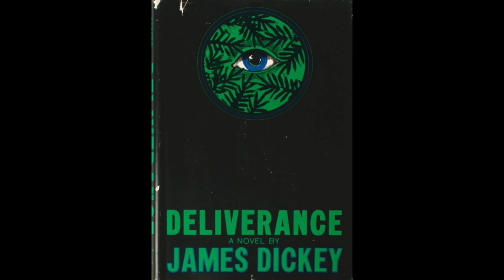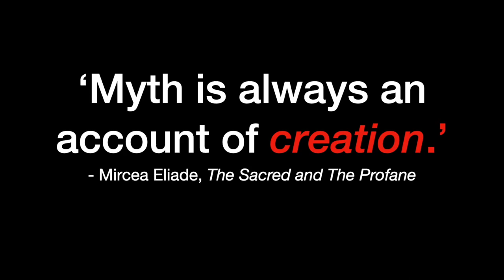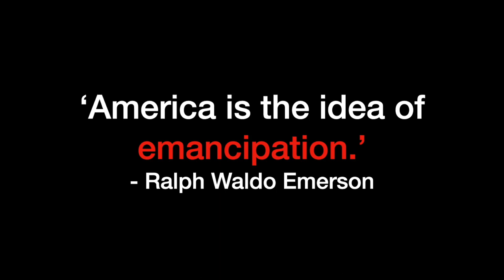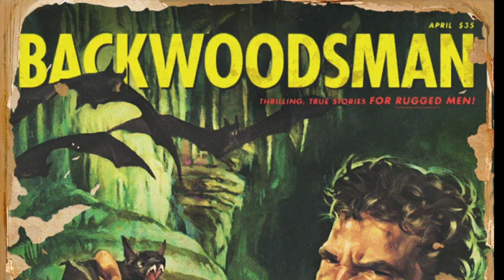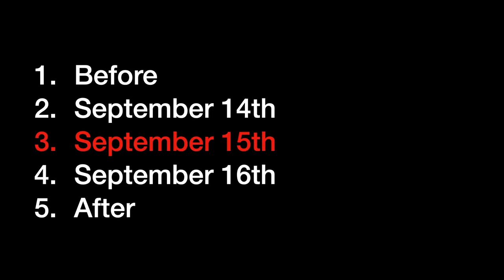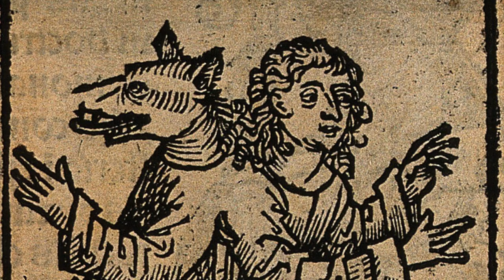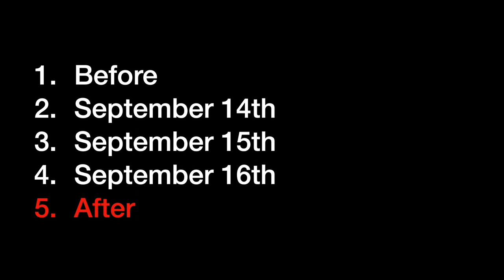Understand Deliverance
This video essay will help you understand Deliverance as an exploration of manhood, myths and modern culture.

You can get the full script on my Substack.

00:00 Masculinity, Machismo and Mythology
02:55 Deliverance and the hero's journey
15:59 Escaping emasculation
26:32 Men going their own way
42:18 The hunter-hero
48:16 Renewal